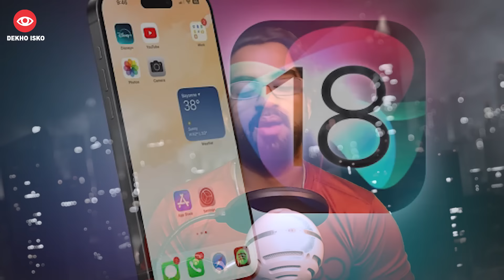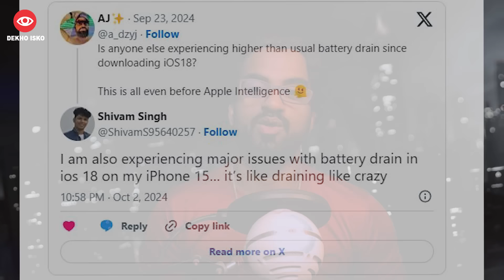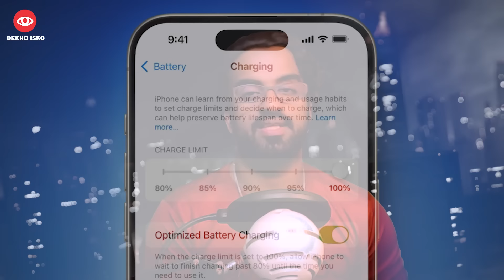Is Apple's iOS 18 The New Batterygate?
Apple found guilty in 2017 batterygate case but their latest ios18 update is also slow and causing issue with many users. previous generation iphone is getting slow and heating bettery deraining after iOS18 update.